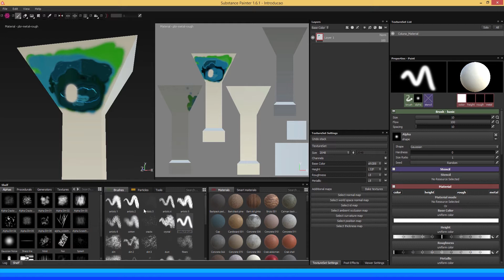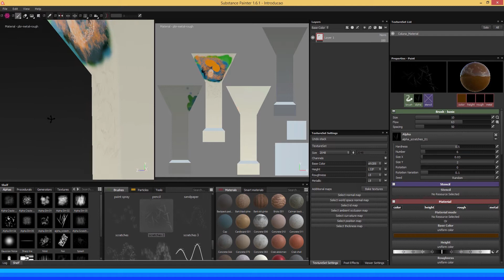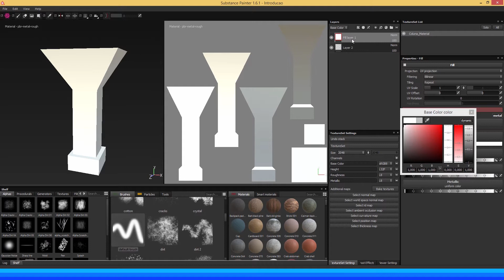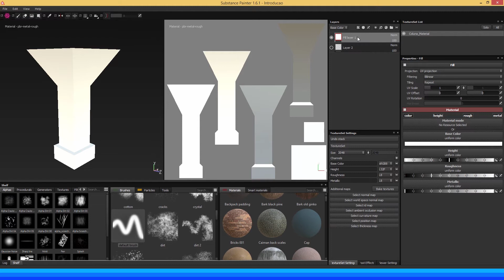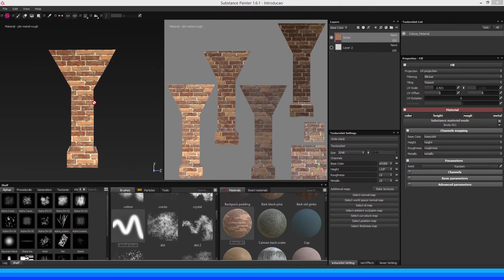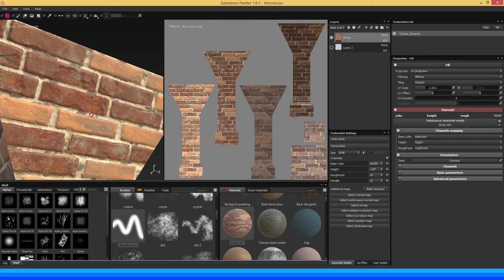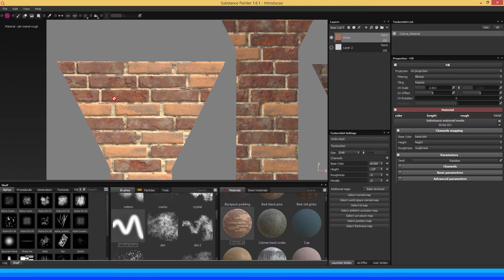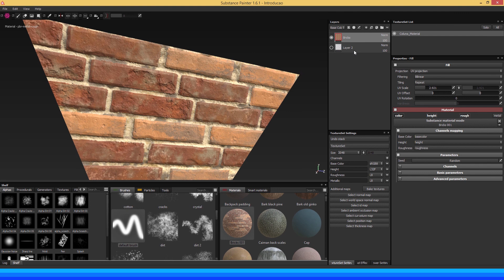3D para Iniciantes - Substance Painter - Brushes e Materiais